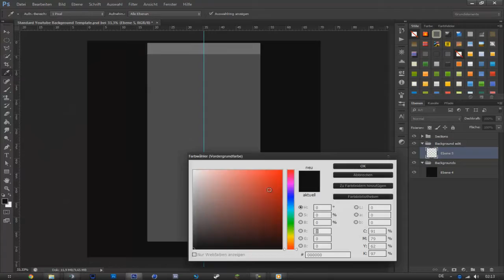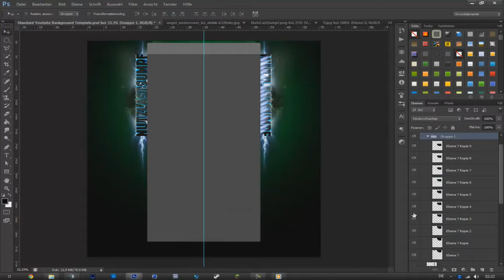NutzLast Sumpf aka. GamingMarco Background Speed Art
Hey,
After maaannnyyy Month I make a new Speed Art.
I'm Sorry that I don't make videos in the last Month but now I#m Back :DD